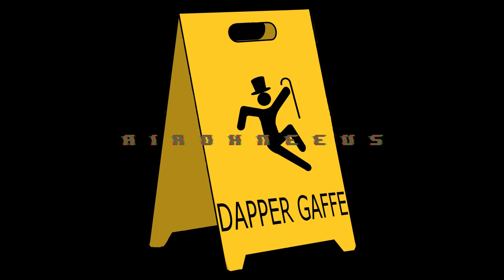Dapper Gaffe: E11 - A New Friend!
Rosmae and AirOhNeeUs welcome Serry_Jeinfeld to the Dapper Gaffe server of Perdon!

New intro/outtro! Lmk if you like it! My mic was a bit boosted this whole video, but I also changed OS, so... it's fixed now!